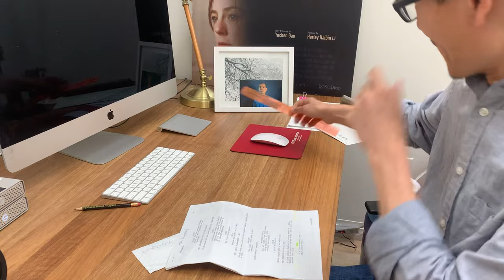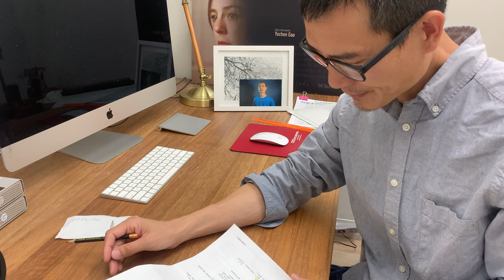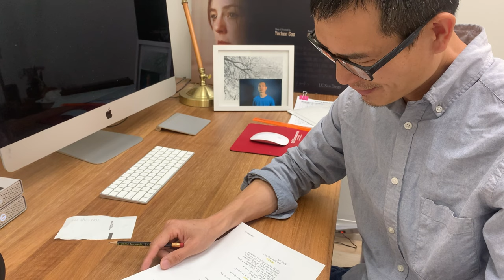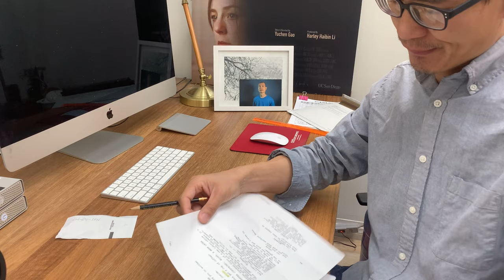跟同学电话读本｜Read with my scene partner over phone｜The Departed